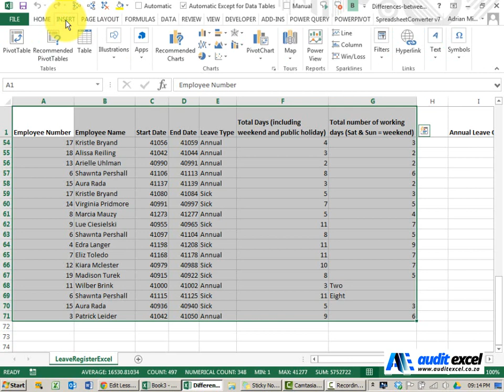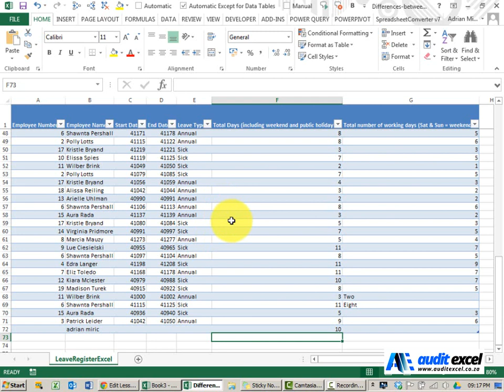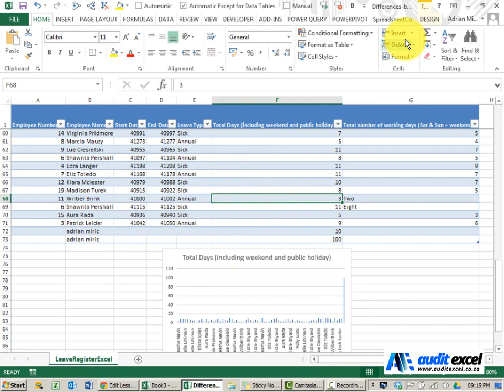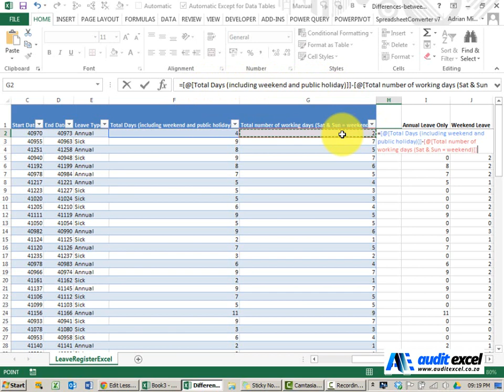Add new data to Charts, Pivots, VLOOKUPs automatically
The TABLE feature means that you can build any Excel function (VLOOKUP, SUMIF, QUARTILES etc) and it will keep looking at ALL the data even as you add data to the list.

⏲Time Stamps
00:00 Tables in Excel- critical for anywhere where data source may grow
00:12 Setting up the Table on a block of data
00:50 Changing the name of a Table
01:15 Add a row at the bottom and it is 'sucked' into the table (useful for Pivots/ charts etc)
01:42 Chart automatically gets bigger when you add new data to a Table
02:35 Resize table, instant Pivot, remove duplicate, convert back to range, style changes +
03:02 Calculations from OUTSIDE Table into the Table uses column names
03:30 Add a column to the right gets sucked into the table
03:36 Formula in Tables are copied to all cells in table column